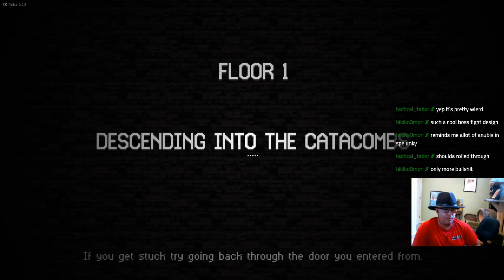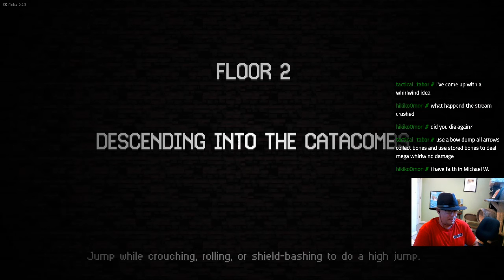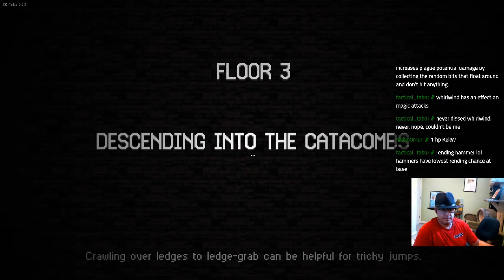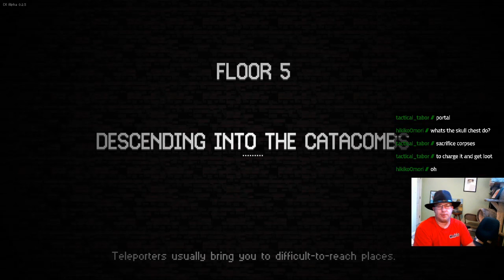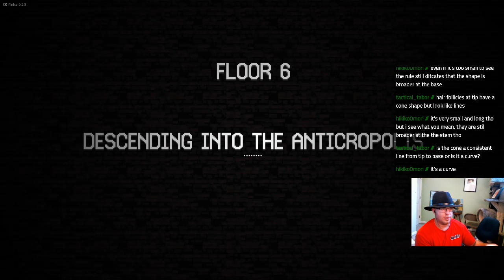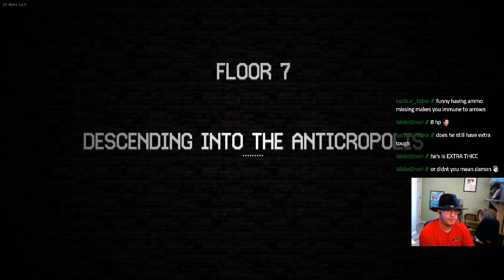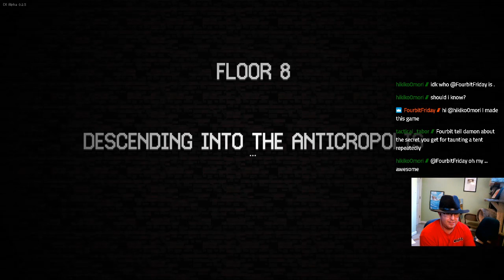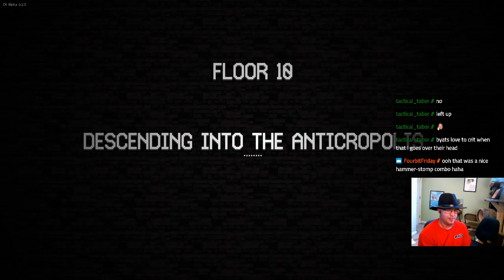Catacomb Kids | Good-Spirit Plays | (166) Twitched